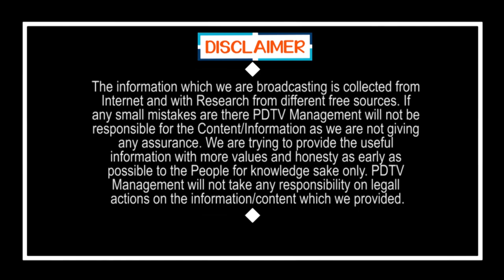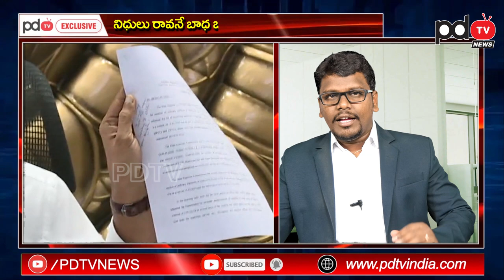Why CM Jagan Tension About Local Body Elections | జగన్ ఆందోళన వెనక పెద్ద సీక్రెట్ లీక్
జగన్ ఆందోళన వెనక పెద్ద సీక్రెట్ లీక్ | Why CM Jagan Tension About Local Body Elections | PDTV News